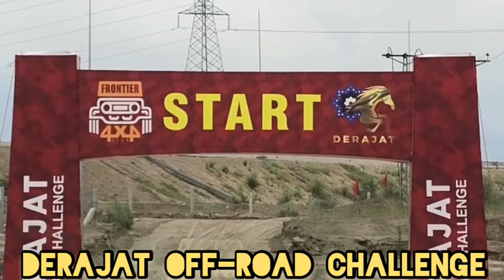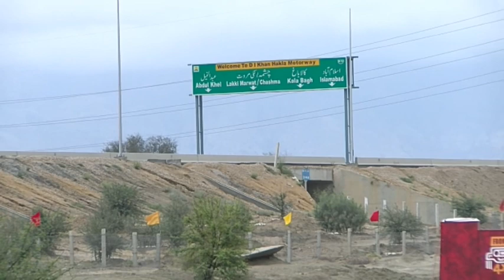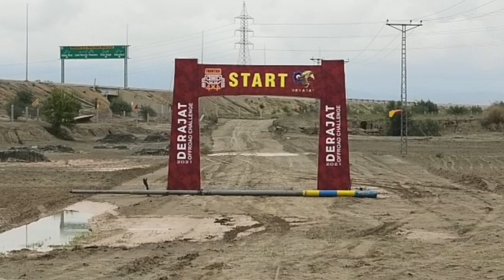Derajat Jeep Rally 21 Track l Arshad Organizer l Documentary l Commissioner DIK I Khoji Rana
The first-ever Derajat off-road jeep rally will be held from March 26-28 here along with China Pakistan Economic Corridor